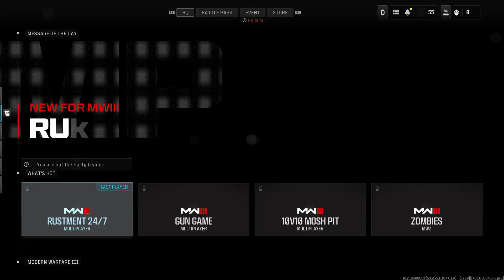I was almost mildly upset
Briefly looking at that scoreboard halfway through, my 23 kills to the next guy's 9 kills is crazy.